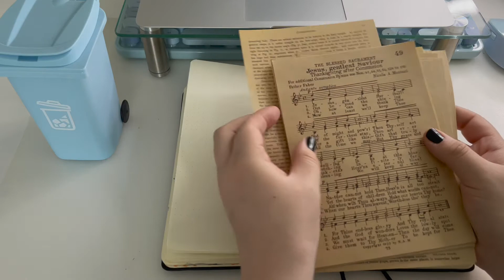ASMR | journal with me #6 | cool blue aesthetic | no talking or music | soft rain